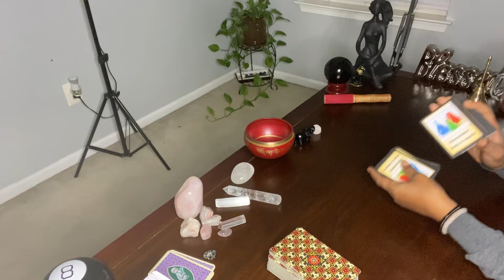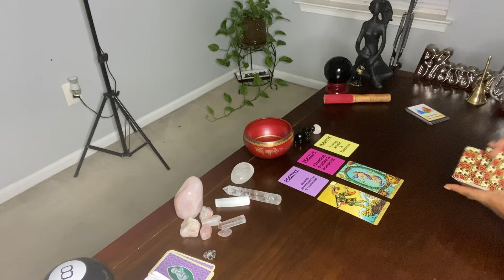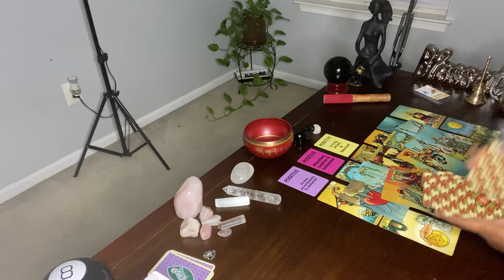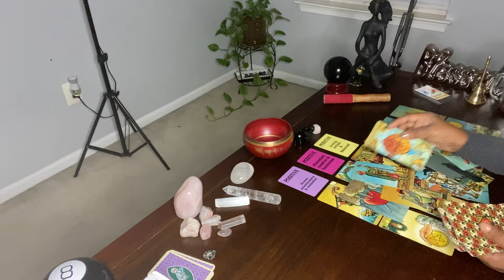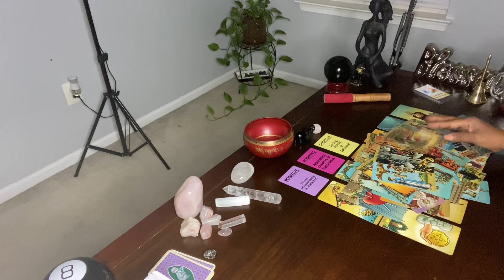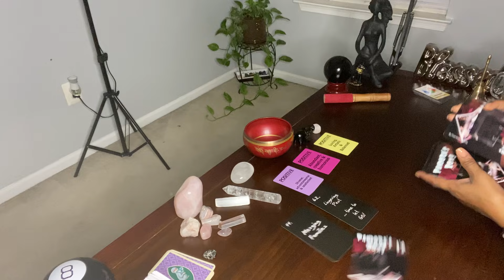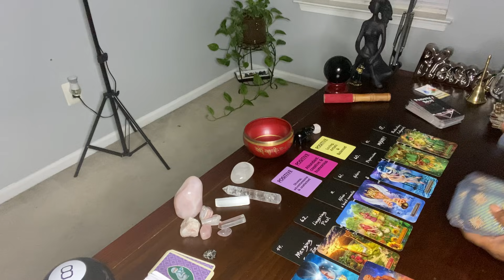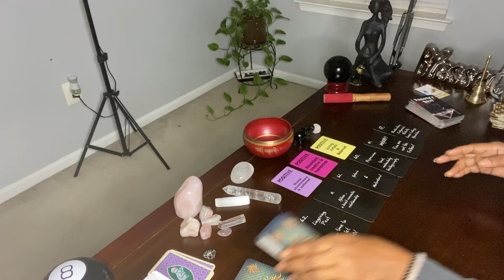HE’S UNATTACHED, OTHER THAN THE KARMIC AT HIS ANKLES. MAURY SAID THAT’S NOT HIS BABY 🤰🏽